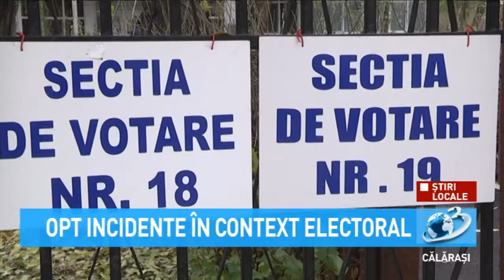8 incidente în context electoral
Au fost înregistrate 8 incidente în context electoral, 5 dintre ele s-au confirmat, fiind aplicate 5 sancțiuni contravenționale, două nu s-au confirmat și a fost întocmit un dosar penal.